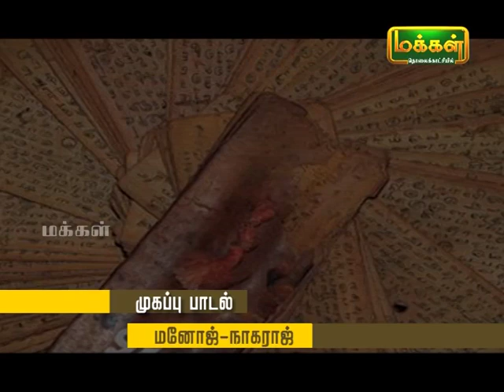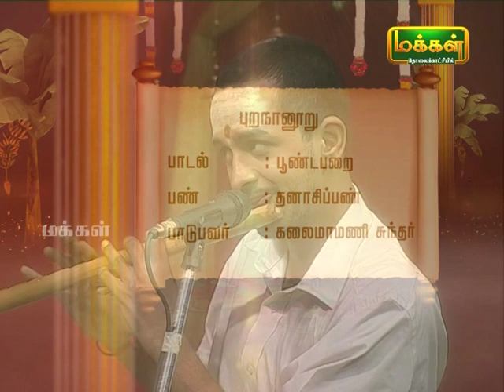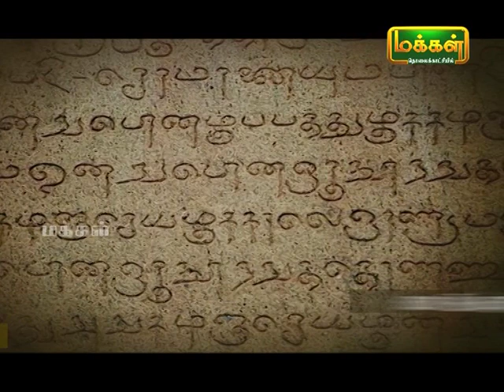Kalaimamani Dr Sunder l Origin of Tamil music l PANNISAI VITHTHAGARGAL | Pura Naanooru l Ep 03